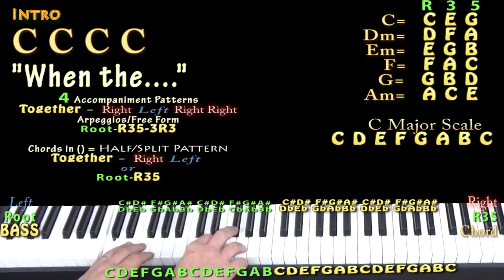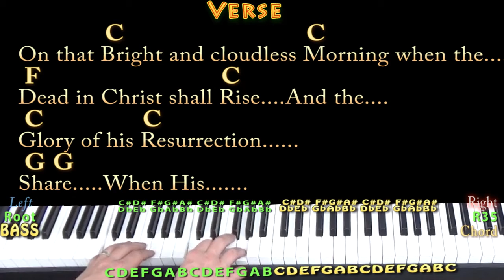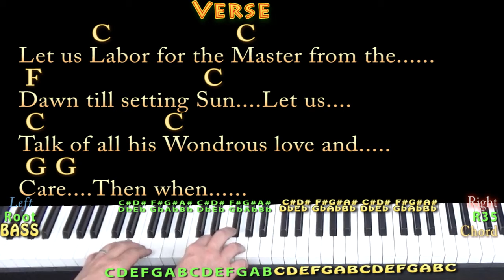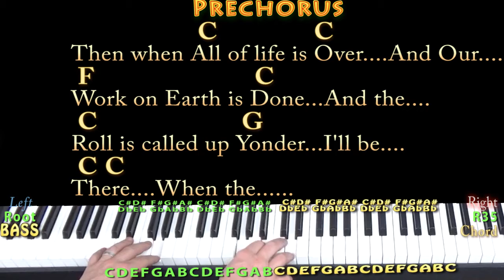When The Roll Gets Called Up Yonder (Hymn) Piano Jamtrack in C with Chords/Lyrics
In Loving Memory of Pa-Pa, Munson Davis. Pa-pa grew up in Fairview Baptist Church near Jalapa.